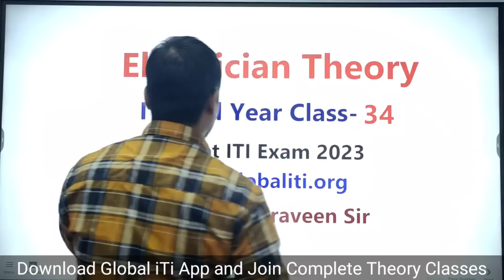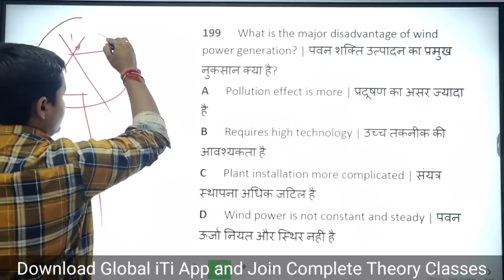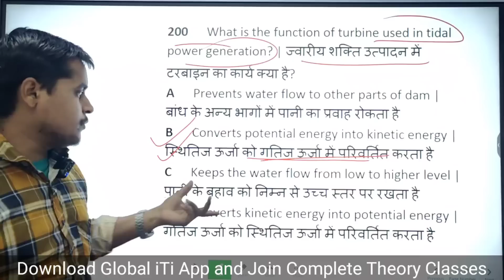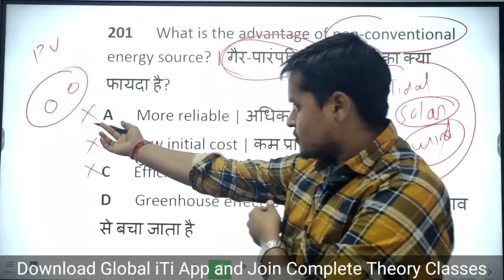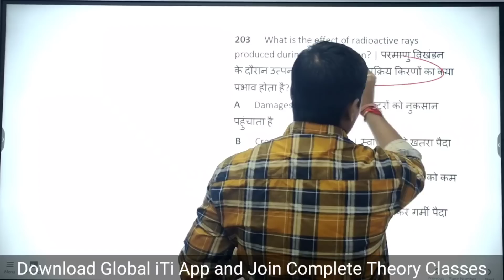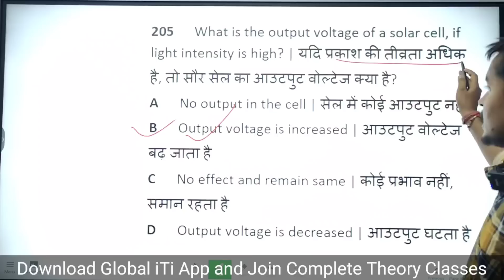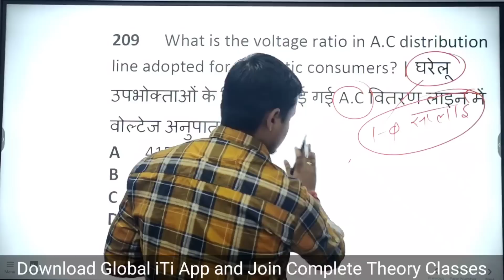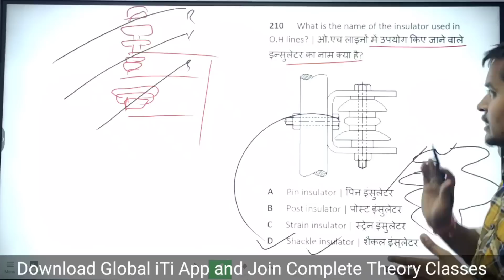Electrician Theory 2nd Year Important Questions Class-34 | ITI Exam 2023